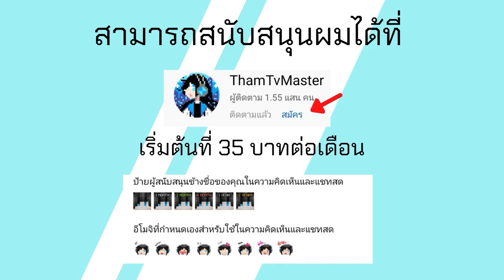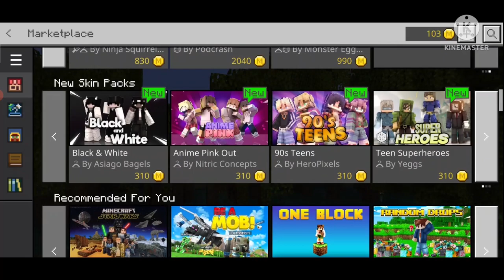Final มาแล้ว Minecraft PE 1.19.0.5 The wild Update ตัวเต็ม เพิ่ม Warden Alley และอื่นๆ อีกเพียบ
โทรศัท์ที่ใช้ : RedMi Note 9
ตัวบันทึกวิดีโอ : AZ Screen Recorder
ตัวตัดต่อวิดีโอ : KineMaster